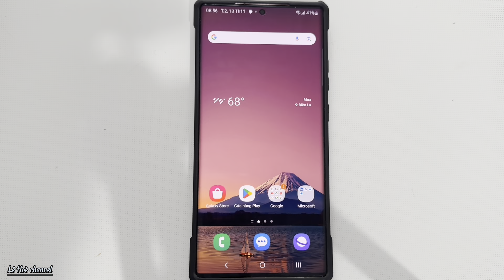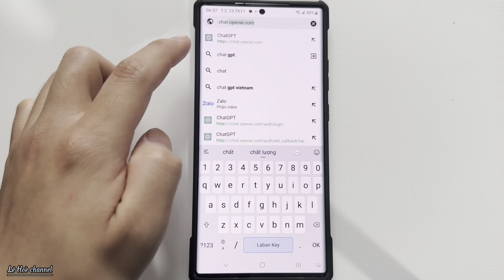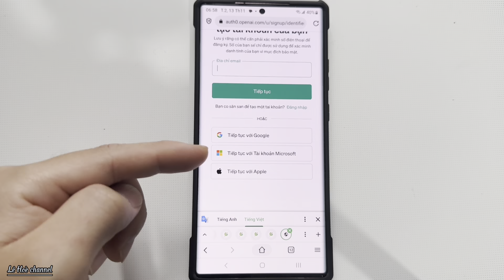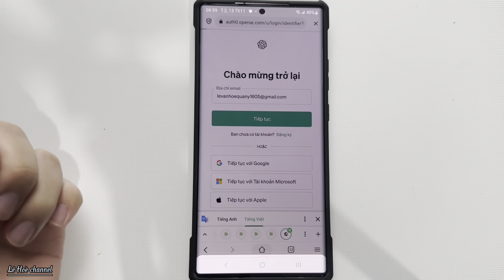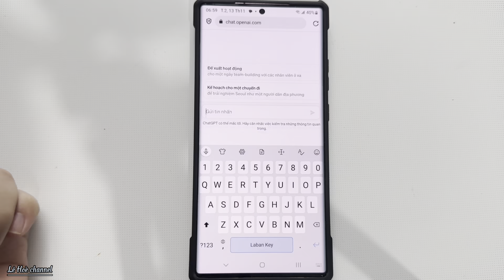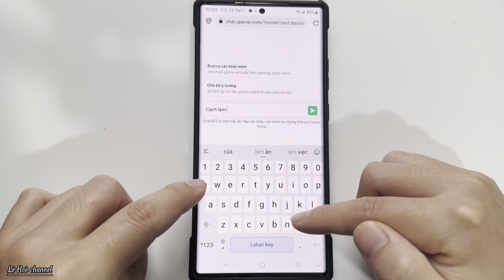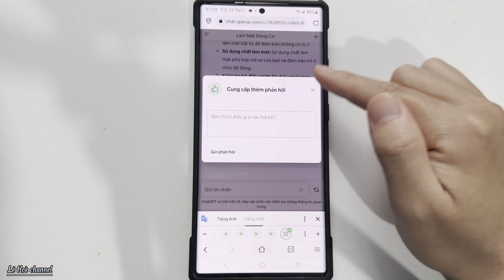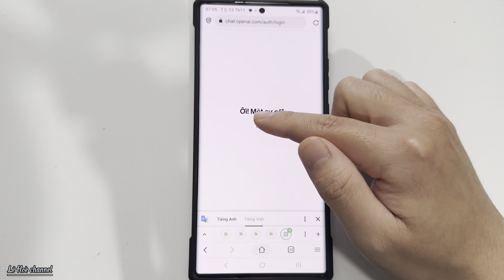Hướng Dẫn Cách tạo tài khoản và sử dụng Chat GPT